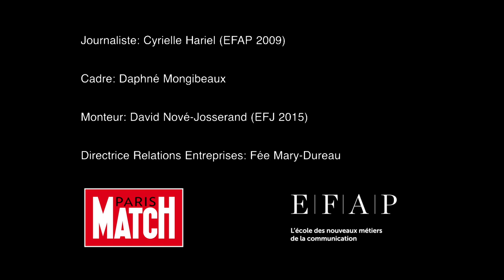Au Coeur de la COP 21- Olivier Royant